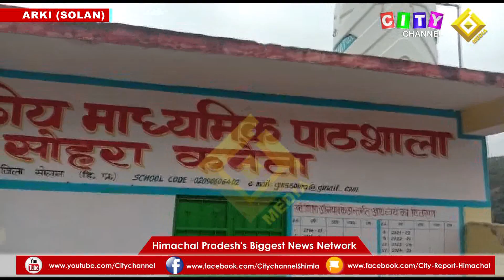Arki SMC Meeting 01 March 2023